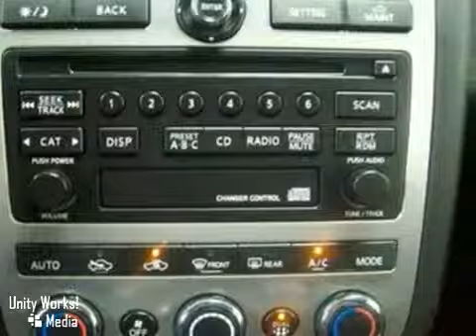2007 Nissan Murano 7W501555 in Webster Houston, TX 77598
If you are looking for real value on a great used car, Honda of Clear Lake invites you to come in and test drive this 2007 Nissan Murano, stock# 7W501555. We are conveniently located near Webster Houston, TX and known for our great selection, reliability and quality. Come take a look at this 2007 Nissan Murano today.

Honda of Clear Lake
20233 Gulf Freeway
Webster Houston TX, 77598

We have been in business for over 19 years, serving the Webster location. Our hours are
8:00 am-9:00pm Monday thru Saturday

Since 1990, Honda of Clear Lake has provided the best automotive service in metropolitan Houston. American Honda repeatedly has recognized HCL as the top-rated Honda service department in this six-state zone. We offer only a select few vehicles from among hundreds we screen weekly. Every vehicle we take in trade, and each vehicle our buyers select from public and private sales, is inspected and serviced to meet our exacting standards. Now, we are sharing with you actual -DEALER COST-on the stars of our preowned inventory.Whether you are calling from Houston, or from the furthest corners of North America, you can rest assured that Honda of Clear Lake will provide a top-quality preowned vehicle. In these challenging economic times, no practical offer will be refused! As Sales Manager in our Preowned Deparment, I will give immediate attention to your offer for any vehicle in our inventory. I look forward to hearing from you! Single owner vehicle. Clean carfax. No accidents. This vehicle wasnt smoked in. Clean inside and out. Engine starts up with no problems. The car drives smooth. Mostly highway miles. Portions of manufacturer warranty are still in effect for this vehicle. Cold AC. Please print the above vehicle listing with the internet price to be presented at time of purchase. All internet price offers expire at 11:59 PM daily. Prices are subject to change daily because of the current adjustments of pre-owned vehicle values in the market place. Pricing on other search engines (Yahoo Autos